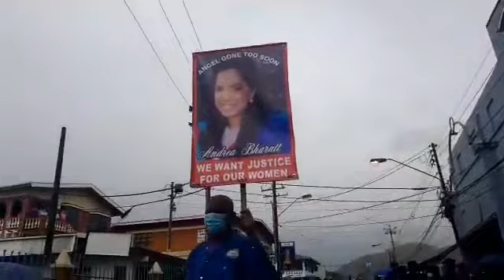the motorcade for Andrea Bharatt funeral reaches the Arima magistrates court trinidad